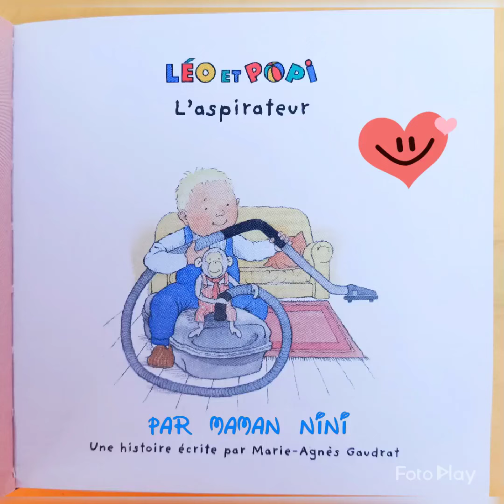Léo et Popi, l'aspirateur